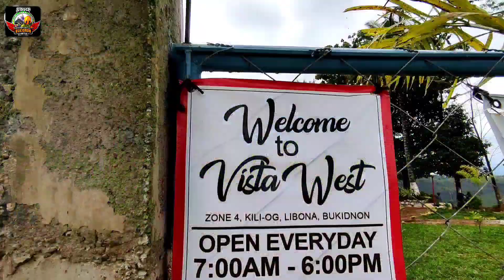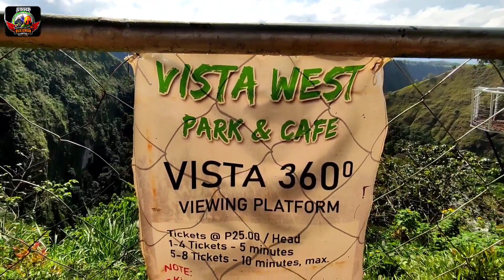S155CP 4th EB & Long Rides | Bukidnon Chapter